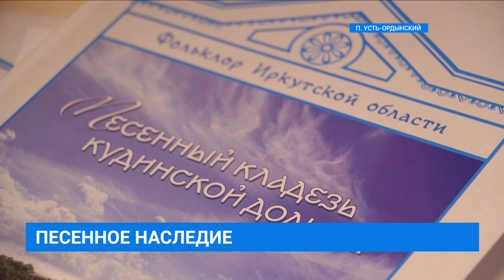Вечерний выпуск новостей "СЕЙ ЧАС" от 10.03.2023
Медведи проснулись. Следы хищника обнаружены в районе КБЖД. Маршрут пока не закрыт, но под пристальным вниманием специалистов.

От пяти до трех лет за незаконную добычу золота. Шесть жителей Бодайбо сами добывали драгоценный металл, сумма ущерба - 500 тысяч рублей.

Выпил - не садись за руль. Рейды проведут инспекторы ГИБДД в субботу и воскресенье. Массовые проверки пройдут в городах региона.